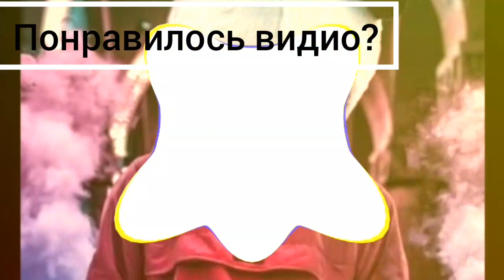Bass для наушников!😈😋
всем привет

Это видио создовалось 2 дня!
Так что поддержите это видио лайком и подмиской!    ^,^  ^_^